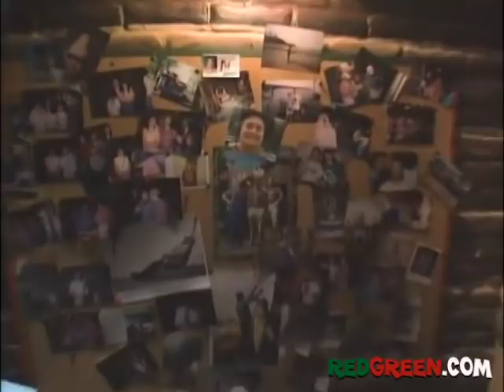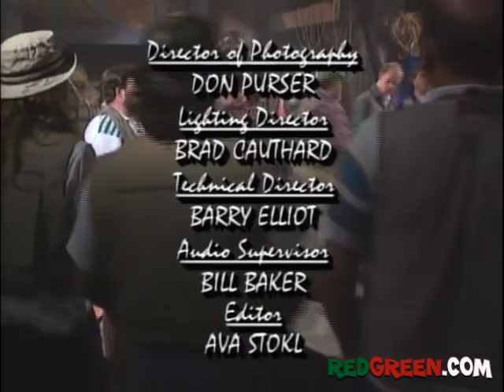The Red Green Show Ep 63 "The Funniest Video" (1993 Season)